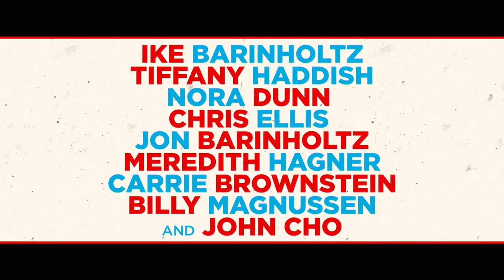THE OATH Trailer Starring Ike Barinholtz & Tiffany Haddish 2018 HD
A controversial White House policy turns family member against family member in THE OATH, a savagely funny dark comedy about surviving life and Thanksgiving in the age of political tribalism. When Chris (Ike Barinholtz), a high-strung 24-hour progressive news junkie, and his more levelheaded wife Kai (Tiffany Haddish) learn that citizens are being asked to sign a loyalty oath to the President, their reaction is disbelief, followed by idealistic refusal. But as the Thanksgiving deadline to sign approaches, the combination of sparring relatives, Chris’s own agitation and the unexpected arrival of two government agents (John Cho and Billy Magnussen) sends an already tense holiday dinner gathering completely off the rails. As timely as it is outrageous, THE OATH is a gleefully wicked reinvention of the traditional holiday comedy for our divisive political times.